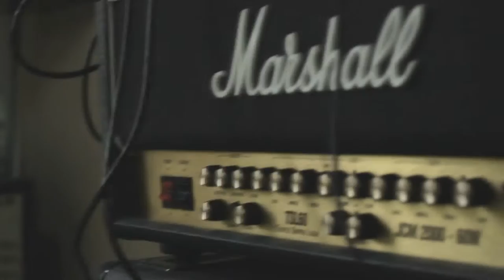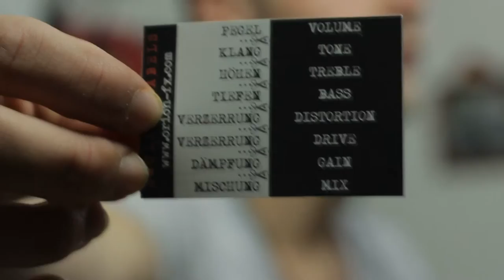ORION Effekte Western Drive - Review│GearTalk [022]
ORION_Effekte - Jung, frisch, dynamisch!
Trocken, knochig und rough mit einem gehörigen Vintagefaktor und einer leicht fuzzigen Note?.
Hier knallten uns auf jeden Fall geile Klänge entgegen!
►►DEMO AB 03:46◄◄

♪  Hat dich dieses Pedal genauso umgehauen wie uns?
♫ Lass uns in den Kommentaren Schnacken oder zeig uns deinen Daumen ;).

Kamera |: Canon Eos 600D
Kamera ||: Lumix dmc-fz62
Kameramikrofon: Sennheiser MKE 400
Schnittprogramm: Vegas Movie Studio HD Platinum 10.0
Audio Editing Software: Samplitude Music Studio MX